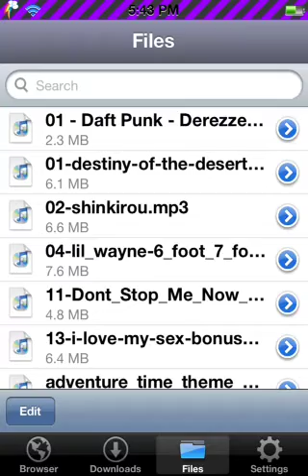MLP IPod Themes-Derpy Hooves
I did not create this, I'm simply showing it to the world. Includes a cutie mark battery lockscreen, muffin media player, and custom loading screen!
Search up "Derpy Hooves Theme" on Cydia to download.